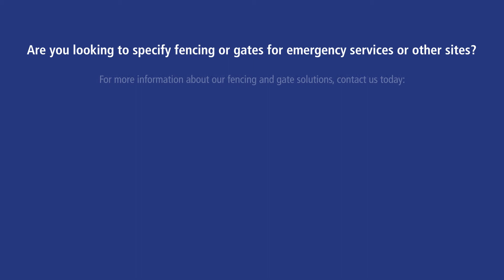Fencing & Access for London Ambulance Service | Jacksons Fencing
We manufactured and installed a number of gates and fencing for six of the London Ambulance Service stations, providing them with high quality products with a 25-year guarantee; representing great value and sustainability.